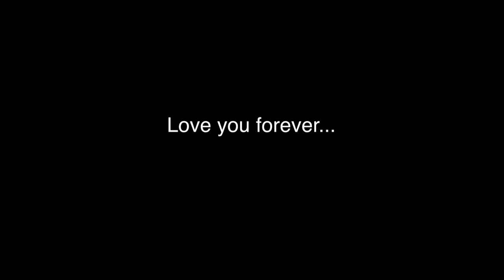A Man Called Mick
Tribute to Mick Robbins by Warwick Marsh

Counting Crows had a hit in 2002 with Joni Mitchell’s famous song Big Yellow Taxi. Good songs never get old.

The line that stands out in the song for me is “all and all it seems to go, but you don’t know what you got till it’s gone”

Such was the case of a good friend of mine, Mick Robbins. We had only met a half a dozen times, but he still felt like a really good friend. Part of it was the fact that we had both spent a good portion of our lives working in the building industry. Mick was a brickie and I was a carpenter, although I have laid the odd brick or two.

A few weeks ago, I travelled down to Wagga Wagga to attend Mick Robbin’s funeral.

Mick was two years younger than me. Cancer is no respecter of persons. Sixty-two is early for a man to die these days. The average man in Australia now dies at 82.6 ears, so Mick died twenty years too soon if you go on that statistic.

Shakespeare said, “The evil that men do lives after them but the good is often interred with their bones”. Many times, at funerals the bones speak loudly and the good can be heard by one and all. Such was the case with Mick.
After Bird spoke a beautiful brunette got up to share. Surrounded by her siblings we heard the bones speak again:

“Mum and Dad started going out when they were 15 years old, then after ten years Mum’s dad took Dad to the pub and asked him when he was going to marry his daughter. The first thing that came to his mind was Easter (that way he would never forget the date). So that’s what he told mums dad, and then Pop came home and said to Mum ‘guess what pet, you’re going to get married’.

Even though we were loved, Dad always made it really clear to us that Mum was his favourite, he called her his sweetheart. They were like two peas in a pod.
• Cuppa every afternoon (beer in summer) Mum put it in the freezer 30min before dad got home. If we came out the front we were told to go away. It was their time to chat and catch up.
• Every Valentine’s Day Dad would pick Mum a rose from the garden and make her a cup of tea and put it next to her bed before leaving for work.
• He always said the best thing about his day was seeing Mum when he got home
• Mum would tuck Dad into bed every single night. Even when they weren’t speaking, Dad would still let mum know he was going to bed and she would tuck him in.
The truth is, Mum and Dad really loved each other for better or worse.

The four of us got together this week to talk about what we wanted to share about Dad. We had so many stories, so many funny times and great memories, but more than anything it was some of Dad’s simple character traits that we really loved and will miss the most.

Dad had a strong presence that always made you feel safe.

He was full of integrity, and taught us about responsibility, honesty and a good work ethic.

We all knew that honesty and telling the truth was important. You could get away with a lot of things in the Robbins household, but if you got caught lying…whistle…LOOK OUT!

We had great dad. And we know we did.
In the last few weeks I had some special times with Dad.

I know the other kids also had their own treasured moments with Dad. So did the rest of his family and some good mates.

We have put together some photos of Dad’s great life in the above YouTube , so get your tissues out.”

That beautiful brunette was my daughter-in-law and I can testify that every word she spoke was true.

In the last few weeks of his life Mick had an encounter with his heavenly Father. We all have to meet Him some day, but it’s much better to meet Him this side of glory.

After that the love just kept oozing out of Mick. His big burley building mates would come over to visit him. With only a few weeks to go he was flat on his back and couldn’t get off the couch. Mick told them, “Bend down and give me a hug”. They would do so and leave the house bawling their eyes out.

In a way he was preparing them for his death and helping them grieve. Big ‘Bird’ was one of those men. Love is a powerful thing and when it gets hold of you your bones will speak, especially through your children.